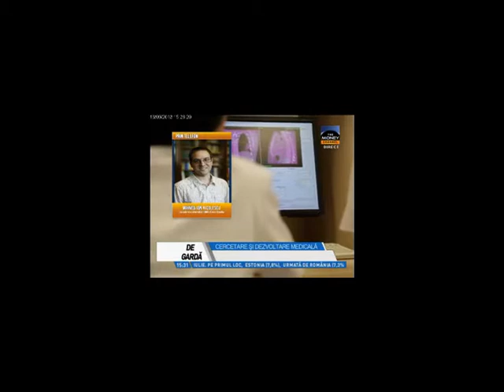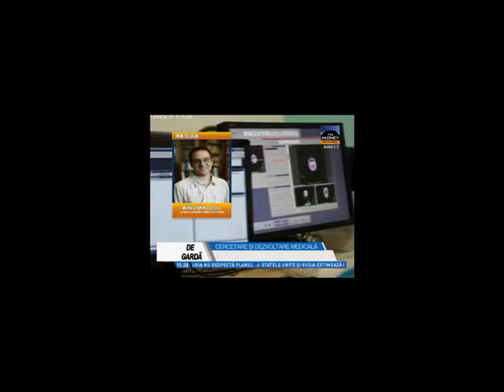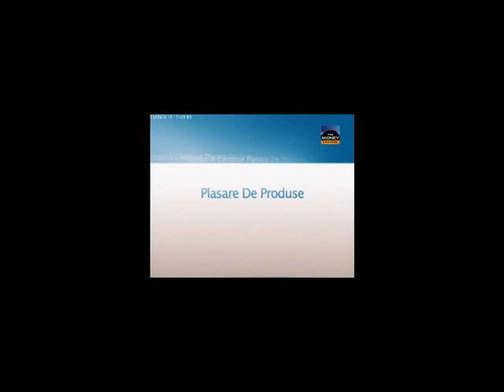Dr. Bogdanka Militescu si dr. Monica Stoian Personal Genetics in emisiunea "DE GARDA" din 16.09.2013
Inregistrarea emisiunii "DE GARDA" de la The Money  Channel din 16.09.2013 in care d-na dr. Bogdanka Militescu (Personal Genetics), dr. Monica Stoian (Personal Genetics) si conf. dr. Alexandru Anca au vorbit despre cercetarea medicala din Romania.